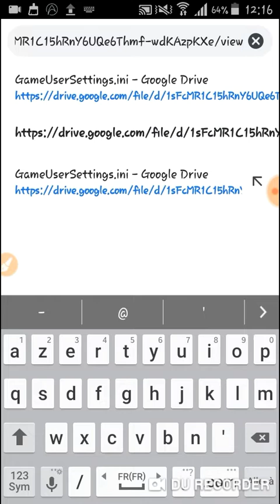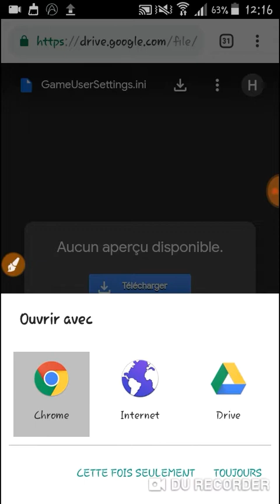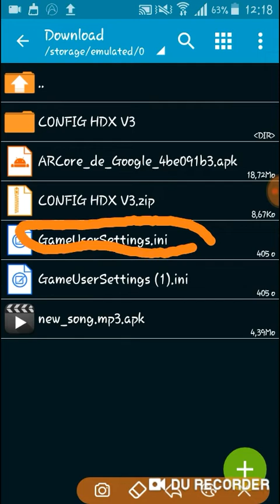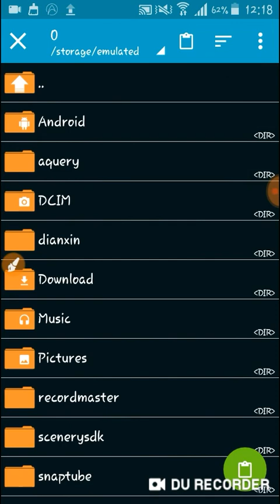《No lag》 《no fixed 》 pes 2019 mobile